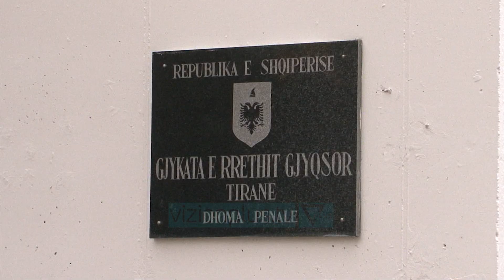“Arrest me burg” për policin që vrau Klodian Rashën - News, Lajme - Vizion Plus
Gjykata dha masën e sigurisë për efektivin e policisë, Nevaldo Hajdaraj që vrau Klodian Rashën. Në seancë ishte i pranishëm edhe efektivi.Ai shfaqi pendesë për ngjarjen e ndodhur. Nevaldo Hajdaraj do të qëndrojë në burg pa afat. Pas kësaj ngjarjeje një valë protestash ka shpërthyer në Tiranë dhe disa qytete të Shqipërisë.Madje kjo ngjarje ka sjellë edhe dorëheqjen e ministrit të brendshëm, Sandër Lleshaj që është pranuar nga kryeministri Edi Rama ditën e djeshme.Nevaldo Hajdaraj, që është nën akuzë për vrasjen e Klodian Rashës, është penduar për krimin. Nga salla e gjyqit, ai uroi që një ngjarje e tillë të mos i ndodhë askujt tjetër.Po ashtu, efektivi i policisë, me kokën ulur, kërkoi që në senacë të ishin të pranishëm edhe familjarët e viktimës për t’u kërkua falje publike.“Merrni çfarë mase të doni, unë kam vrarë një njeri. Gjithçka ka ndodhur në ora 01.9 min për 4 ose 5 min ka qenë situata. Kam njoftuar sallën operative dhe kemi kërkuar përforcime për një njëri të dyshimtë. Kjo që ka ndodhur me mua s’do ja uroja askujt në jetë.” Gjykata vendosi masën “Arrest me burg” për të. Efektivi akuzohet për “Vrasja e kryer me kapërcim të kufijve të mbrojtjes së nevojshme”.